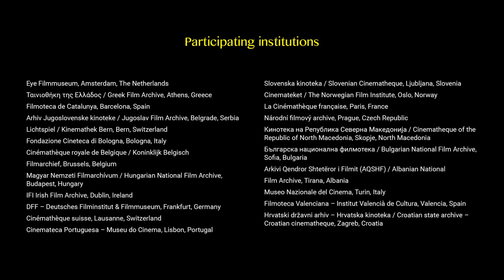Sezona klasičnih filmova 2020. - Master ACE